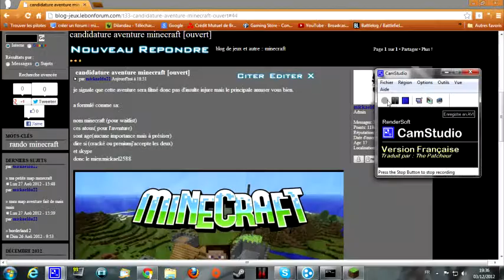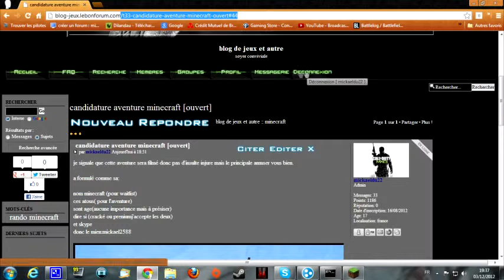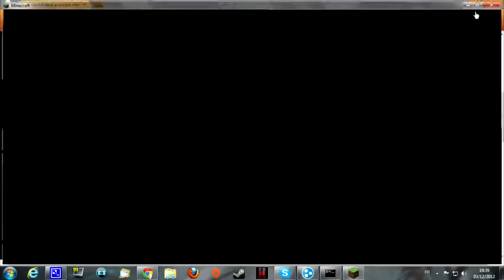skylanta[presantation]{fermer}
project survie aventure filmé par equipe du genre de kohlanta pour minecraft sur de coin du ile.
pour s'inscrirea mon site pour poster vos candidature:
mon skype:mickael2588 pour des question quelconque sinon en commentaire youtube
le reseaux hamachi ce fait par skype .